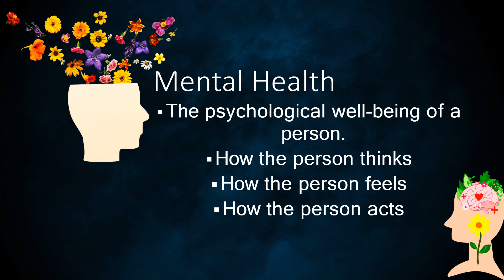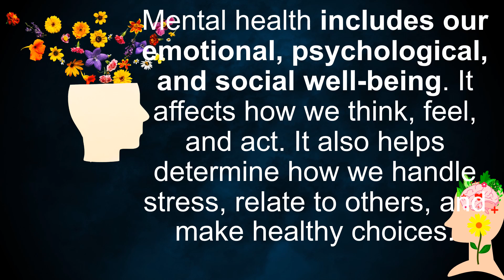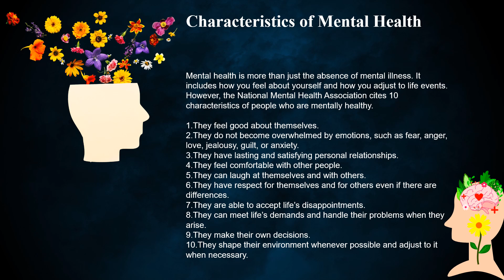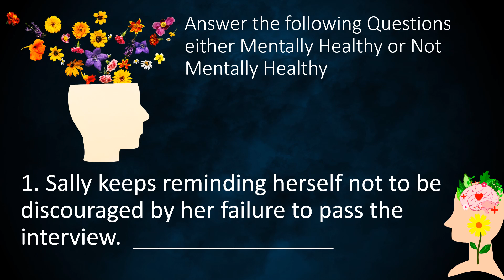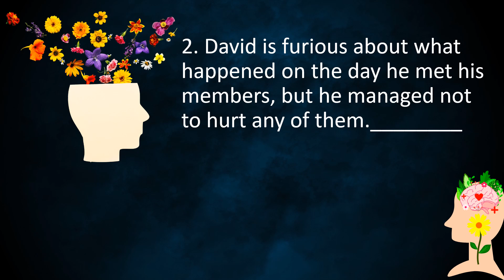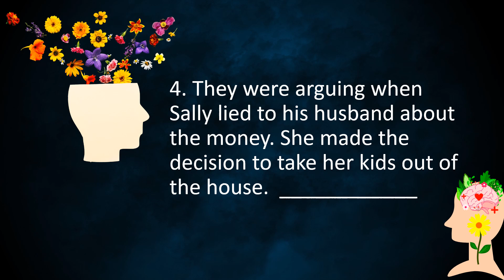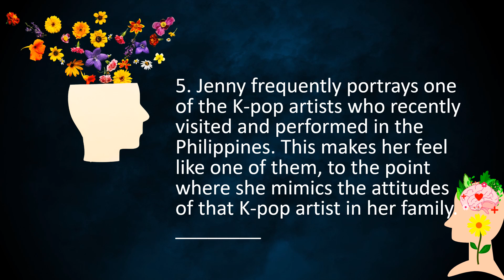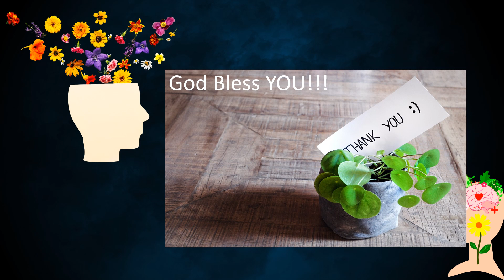MAPEH 7 HEALTH -PERSONAL AND MENTAL HEALTH Third Quarter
Lesson 1 for Third Quarter